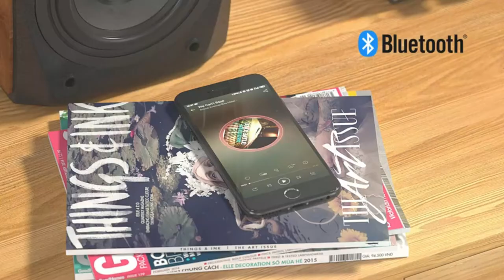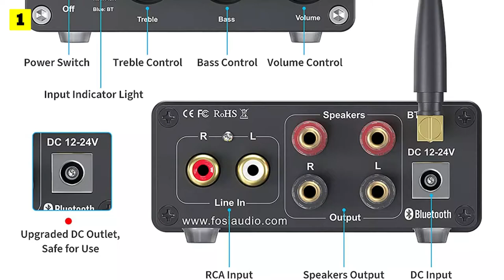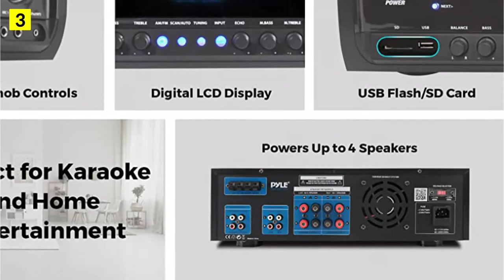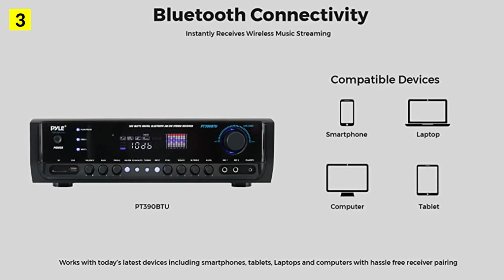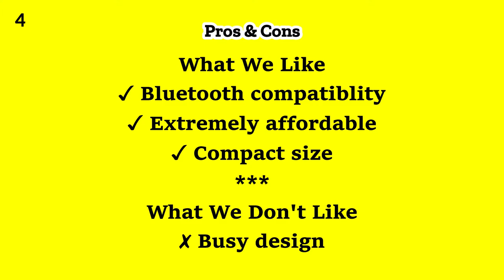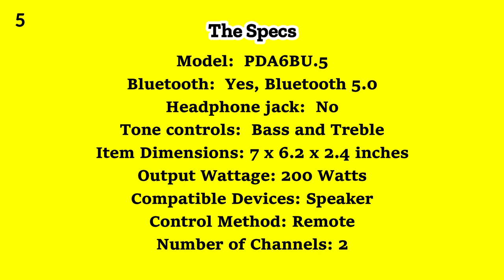5 Best Budget Stereo Amplifiers In 2022 | Best Amplifier For Sound System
5 Best Budget Stereo Amplifiers In 2022 | Best Amplifier For Sound System

1️⃣  Fosi Audio BT20A Bluetooth 5.0 Stereo Audio 2 Channel Amplifier Receiver

2️⃣  Fosi Audio BT10A Bluetooth 5.0 Stereo Audio Amplifier Receiver

About this video:
In 2022, there are some great budget stereo amplifiers that will have you enjoying your music to the fullest. Whether you're a beginner looking for an affordable way to get started, or an experienced listener who wants something more powerful, these amps will have what you need.